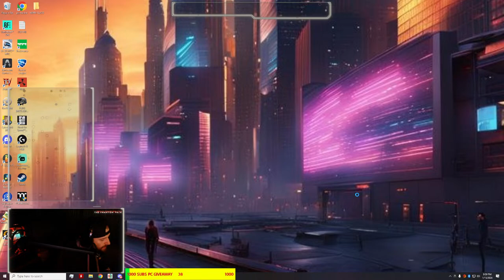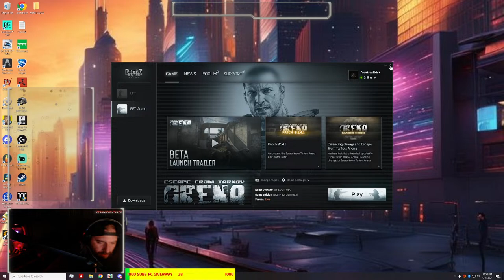Chipping away at the Nail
Grinding the kit progressions